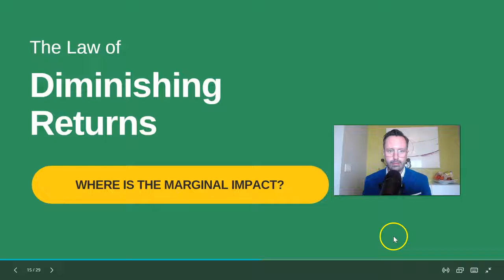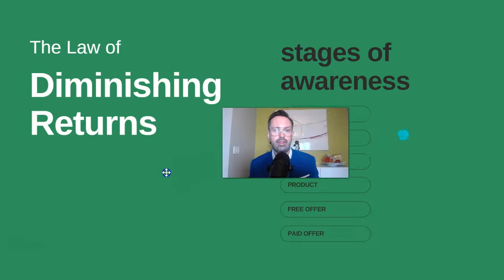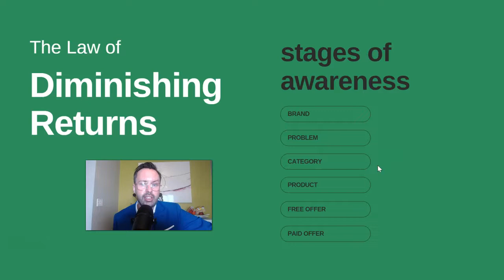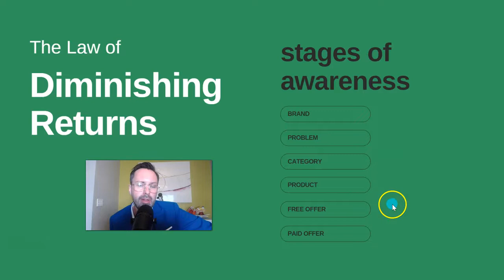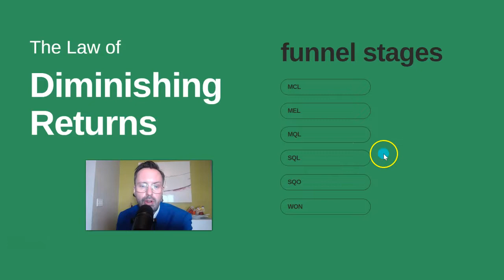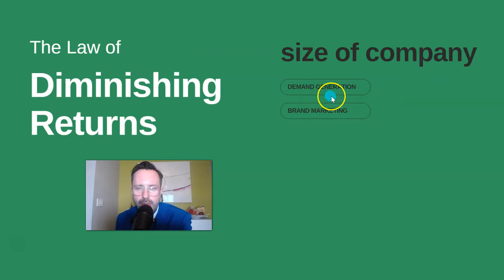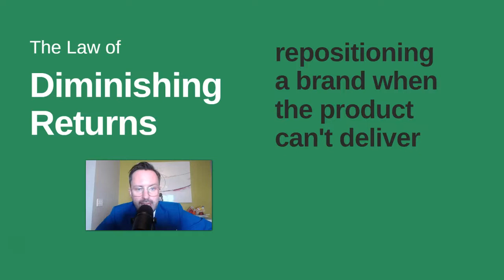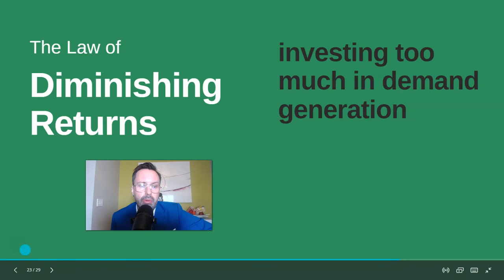Marketing Secrets from a Chief Marketing Officer [Product Marketing] Law of Dimishing Returns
Dekker Fraser, MBA, is a former VP of Marketing for a Google accelerator startup and was a Global Product Marketing Manager for Sony PlayStation.

In this video, Dekker shares insights on the "Law of Diminishing Returns"--a critical concept that separates the best Chief Marketing Officers from the medicore ones.

- Marketing tips for selling a product
- How to become a Chief Marketing Officer
- B2B marketing strategies
- Advanced marketing strategies
- Advanced marketing course
- Advanced marketing techniques
- Digital marketing secrets